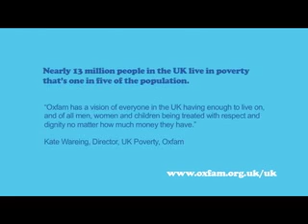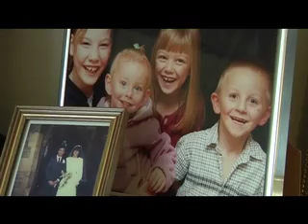UK Poverty: Carol's story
Poverty in the UK? Carol, the manager of an advice centre in Oxford, explains what it means to her.